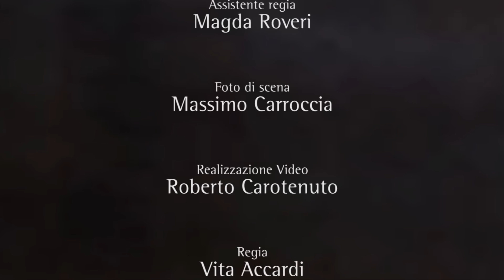Samuel Beckett - Little is Left to Tell - Vita Accardi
Tratto da "Ohio Impromptu" di Samuel Beckett, del 1980. Interpretato e diretto da Vita Accardi. Voce fuori campo di Victoria Lennox. Scena di Giuseppe Salvatori. Musiche originali di Alvin Curran. Sala Crociera, Biblioteca di Archeologia e Storia dell'Arte di Roma, 7-8-9 Aprile 2015.
Le figure di un Lettore e un Ascoltatore, che nella pièce originale sono visivamente uguali, immagine di uno sdoppiamento simbolico, in questa versione vengono rappresentate in un contrappunto linguistico dei testi, inglese e italiano.